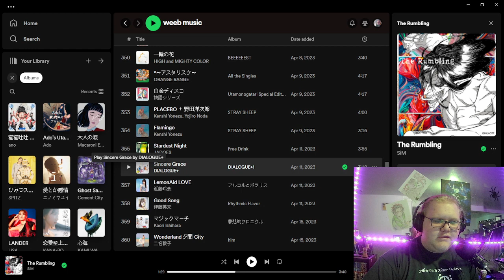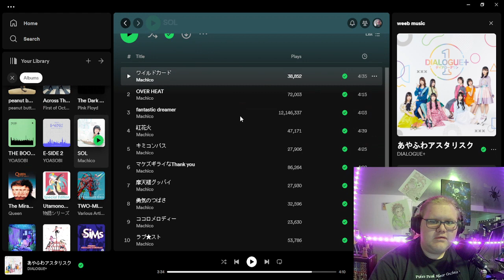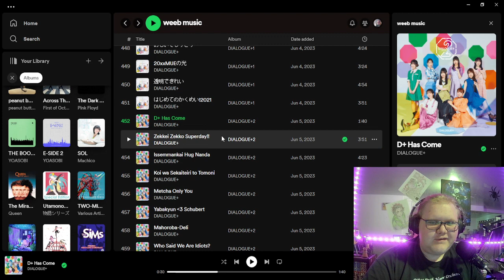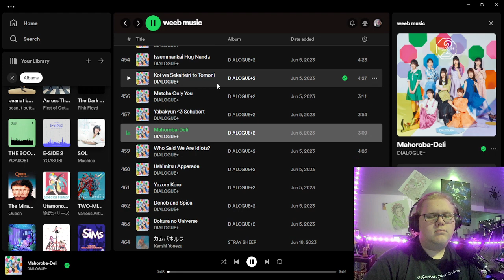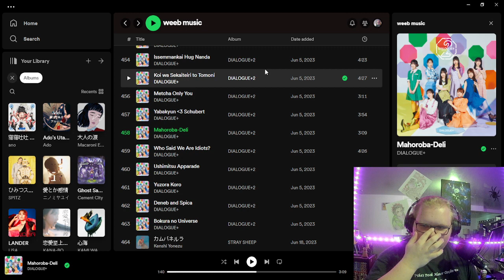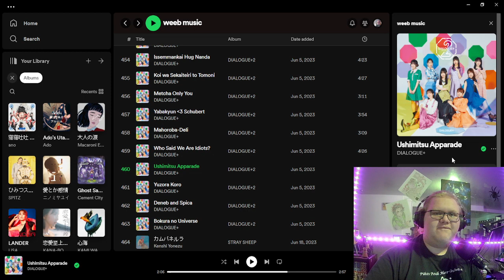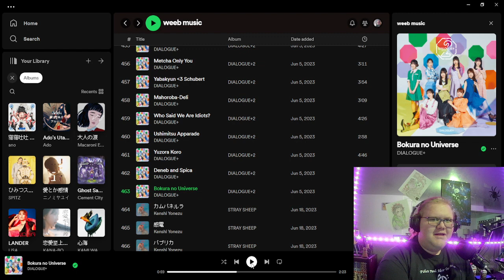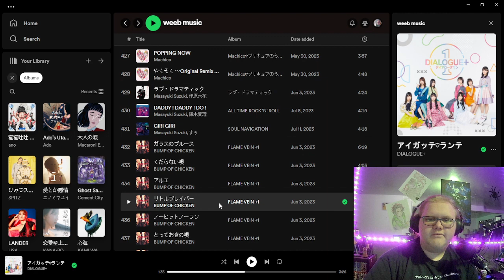Do I Actually Like DIALOGUE+?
short answer is yes